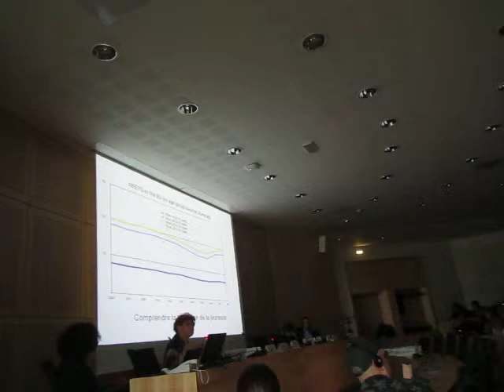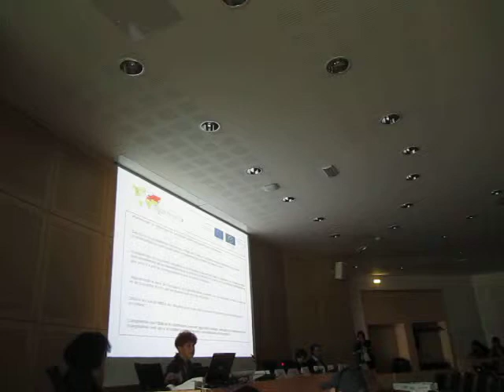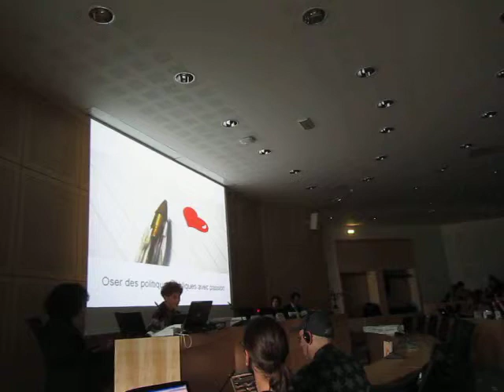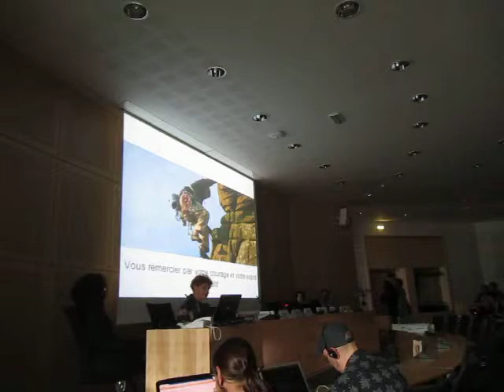MorganeB *Lote "Edgeryders" Conference : Council of Europe & European Commission...*2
Conférence "EDGERYDERS" : Conseil de l'Europe & Commission Européenne :
A european conference about transition and the youth;
A distributed think-tank to influence the policy makers...
Le projet EdgeRyders est conçu et parrainé par le Conseil de l'Europe et la Commission européenne. Cette plateforme communautaire en ligne a pour objectif de faciliter l'implication de la jeunesse européenne dans la définition collaborative des institutions politiques de demain.
Gianni PITTELLA, Vice-Président Parlement Européen
Gilda FARREL, Chef de la Division pour la Recherche et le Développement de la Cohésion sociale au Conseil de l'Europe.
14-15 Juin 2012 au Conseil de l'Europe à Strasbourg.